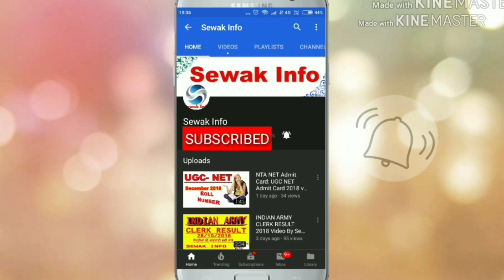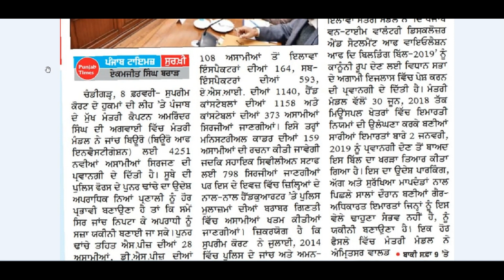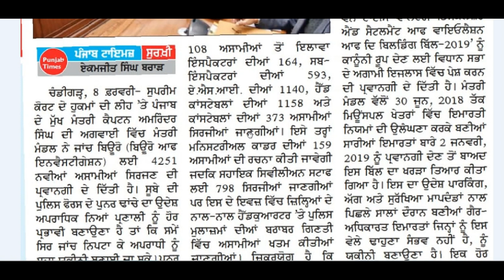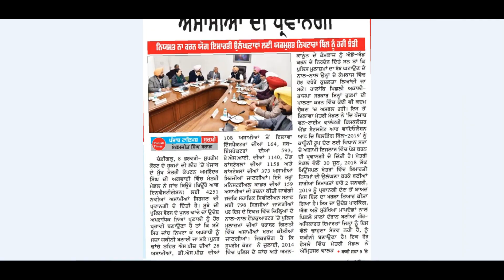ਪੰਜਾਬ ਪੁਲਿਸ ਭਰਤੀ 4251 ਨਵੀਆਂ ਅਰਜ਼ੀਆਂ ਦੀ ਪ੍ਰਵਾਨਗੀ ,Punjab Police Bharti New Updates 2019 By Sewak info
Punjab Police Bharti New Updates 2019, ਪੰਜਾਬ ਪੁਲਿਸ ਭਰਤੀ By Sewak info

Punjab police requirements 2019/punjab police 4521 posts dsp/ssp/Constable/Asi/

Latest Jobs in Total Jobs 4251 vacancies in punjab police